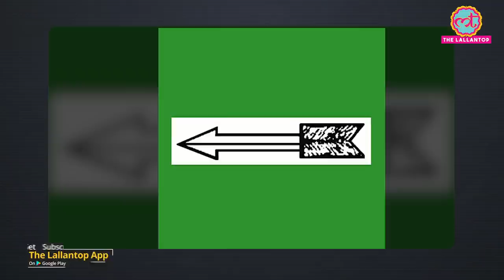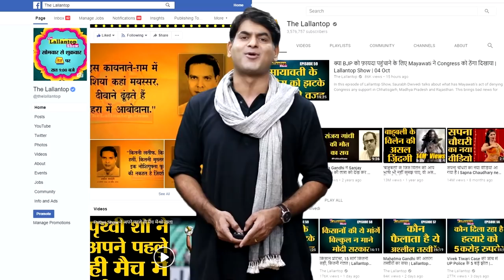कौन हैं Kunti Devi और क्या था Sumarik Yadav Case । Bihar । RJD । JDU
Former RJD MLA Kunti Devi has been given life imprisonment in the Sumarik Yadav murder case. Sumarik Yadav was JDU leader who was killed in 2013 and Kunti Devi, his son, and some others were accused in this case. Now, Kunti Yadav has got life imprisonment and a 50,000 fine as well. Kunti Devi's husband is also serving life imprisonment in another case. A block-level leader of the Janata Dal (United), Sumarik Yadav was killed at Neemchak Bathani Bazar in Bihar's Gaya on February 26, 2013. A preliminary probe had revealed that Yadav's murder the outcome of a political rivalry. Watch the video to know the entire scenario.